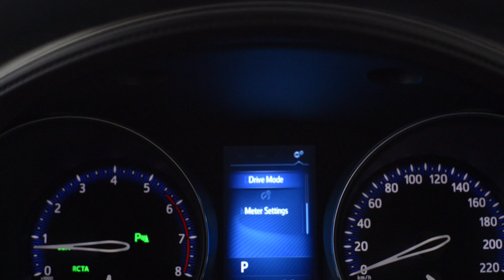SGCM drives the new Toyota C-HR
From its design to its powertrain, and its dynamic behaviour to the entire concept, the Toyota C-HR is unordinary in so many ways.

Read our full review of the Toyota C-HR 1.2 Turbo Luxury Dual Tone